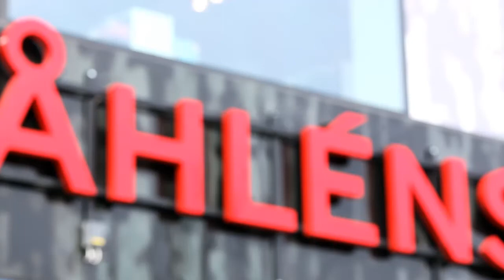Emma S ansikte